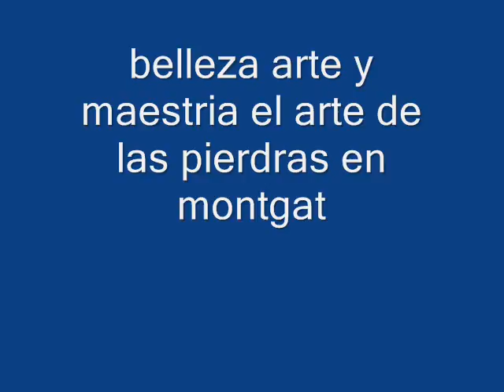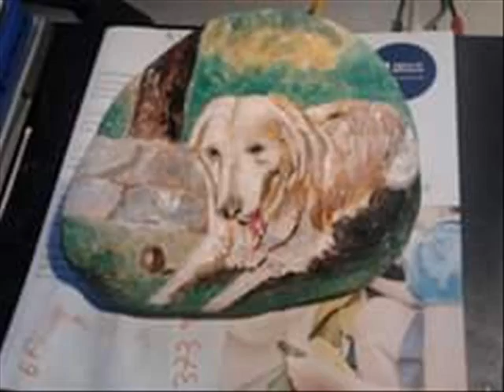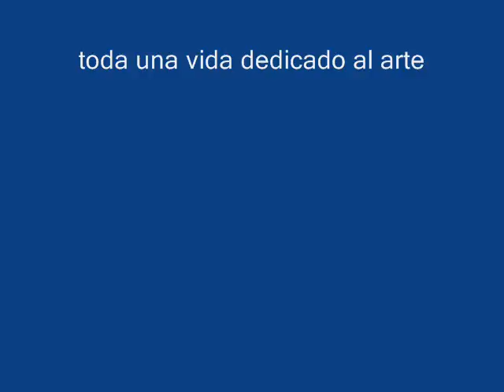el arte de la piedras en pueblo de montgat